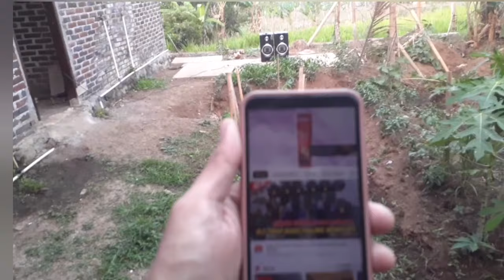polytron 8f12 MANTAP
polytron8f12 mantap bass nendang